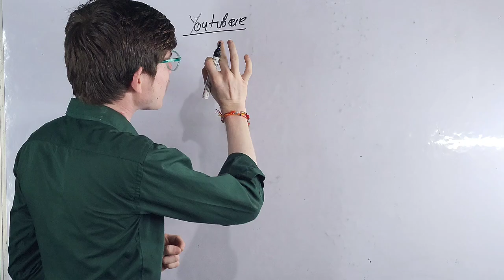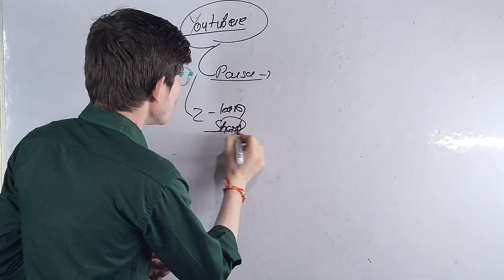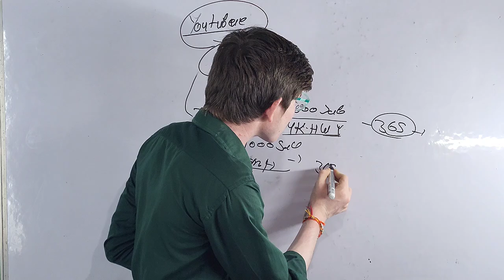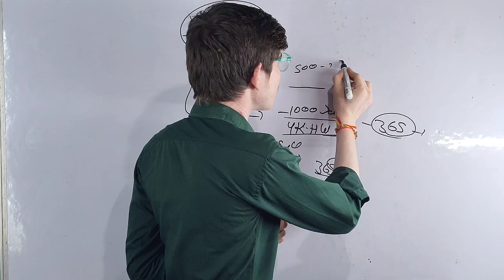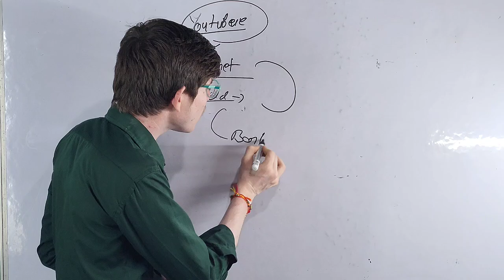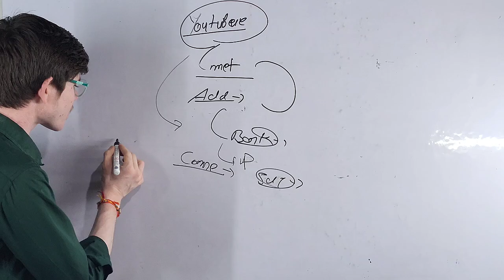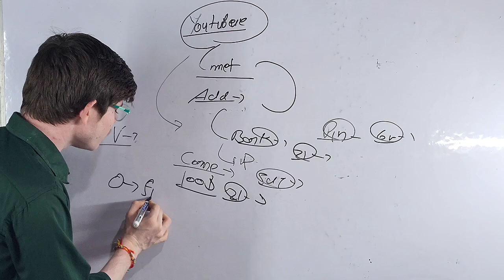Youtube First Payment कब देता है | YouTube Se Paise Kaise Kamaye | How To Earn Money From Youtube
youtube se paisa kab milega
youtube se paise kab milta hai
youtube se paise kab milte h
youtube se paise kab milte hain 2024
youtube se paise kab milte hain aur kaise
youtube se kitna paisa kab milta hai
youtube payment kaise karta hai
youtube payment kab deta hai
youtube payment kab release hoga
youtube payment kab release karta hai youtube payment kab deta hai 2024
youtube payment kab bhejta hai
youtube payment kab chalu hota hai
youtube channel monetize kab hoga
youtube channel monetize kab kare
mera youtube channel monetize kab hoga
youtube 1000 views ka kitna paisa deta hai
youtube 1000 views money
youtube 1000 views ke kitne paise deta hai
youtube 1000 views money tamil
youtube 1000 views ka kitna paisa deta hai 2024